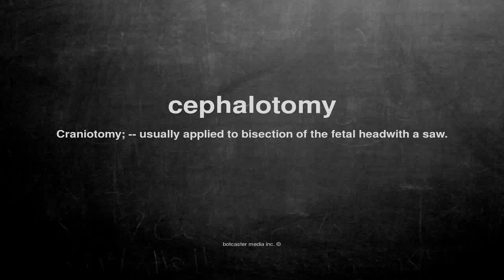What does cephalotomy mean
What does cephalotomy mean in English?